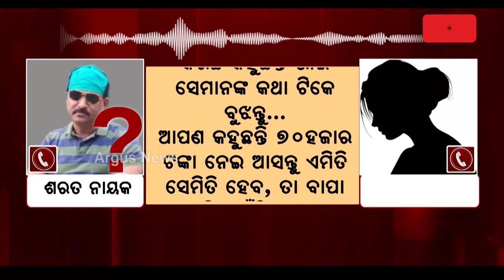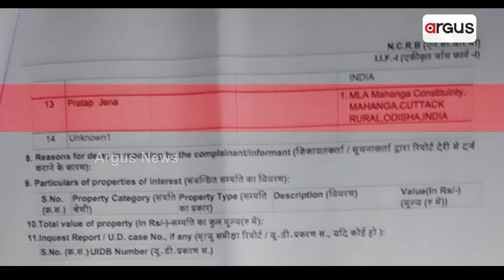Who's Protecting Pratap Jena's Right Hand?